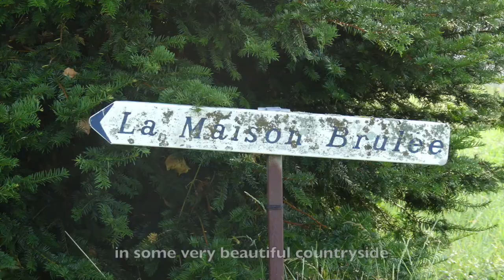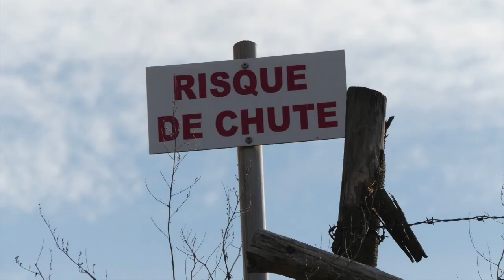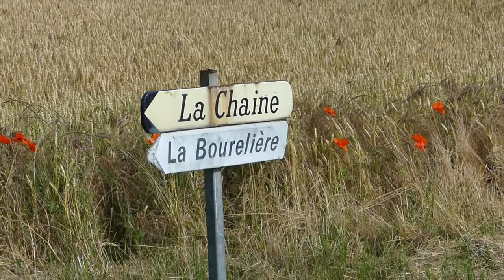Marlowe à Ciran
Marlowe à Ciran (FR, EN subs)

Avec Marlowe, je suis allé à Ciran pour voir le nouveau café-restaurant et faire notre balade de lundi. On a bien profité de la fraîcheur matinale d’autant plus que la canicule est prévue pour demain.  Quand Marlowe court dans le champs, tout au début, est-ce que vous voyez qui nous regarde de loin ?

Marlowe and I went to Ciran to see the new café-restaurant and go for our Monday walk. We enjoyed the cool morning air - all the more so because a heatwave is forecast for tomorrow. When Marlowe runs in the field at the beginning, can you see who’s watching us from afar?